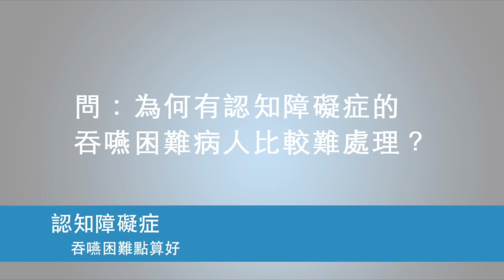言語治療師話你知: 甚麼是吞嚥困難?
認知障礙症的病患者常有吞嚥困難的情況，在進食固體食物時難以嚥下，或將食物長時間含在口腔當中，喝水時亦會因為吞嚥問題而嗆着。

言語治療師謝仉賢小姐為我們講解甚麼是吞嚥困難? 吞嚥困難又有甚麼徵狀?